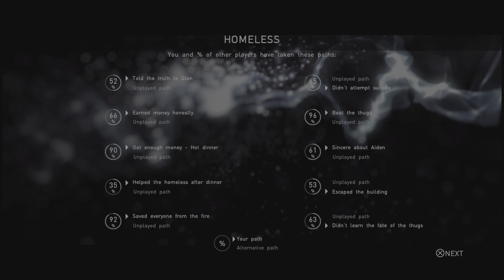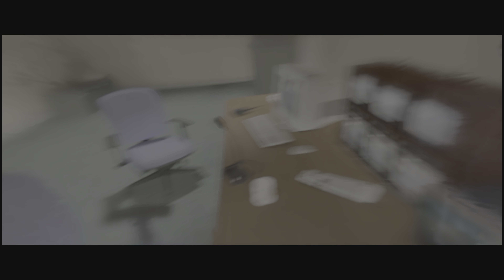BEYOND TWO SOULS PART 11.2 & 12